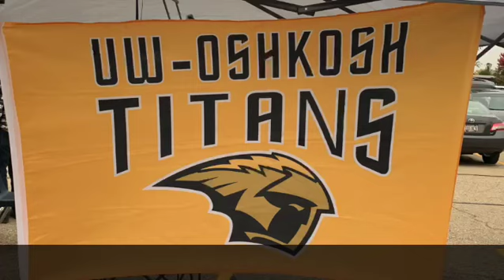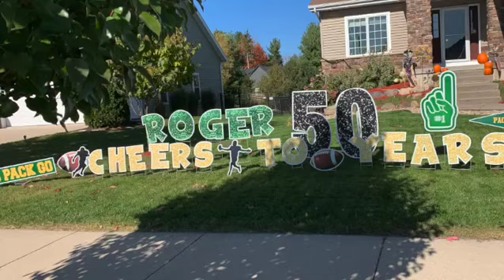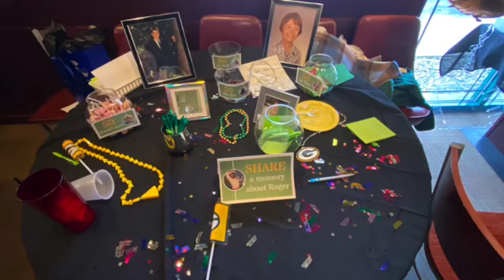First week of the 6M Adventure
This is a video of the first week on our six month adventure across the country with our two dogs in our travel trailer. It includes visits with great friends and family along the way in Ohio and Wisconsin.